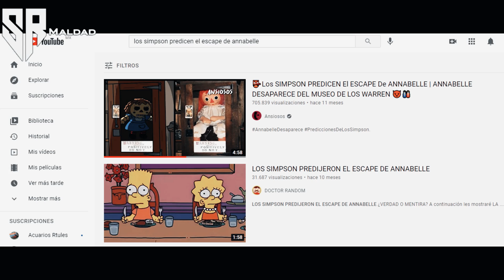Los Simpson ¿La Annabelle de los Simpsons? | Resumen en 3 minutos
Los Simpsons resumen del capítulo completo